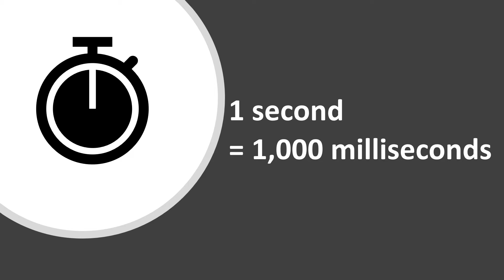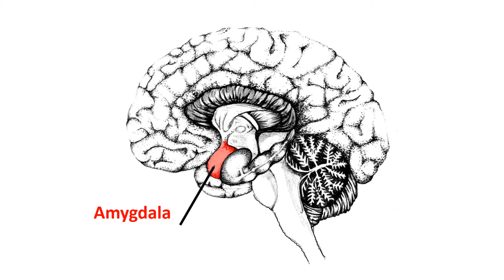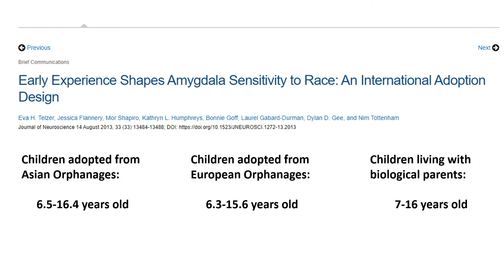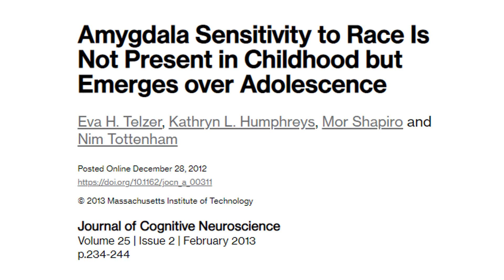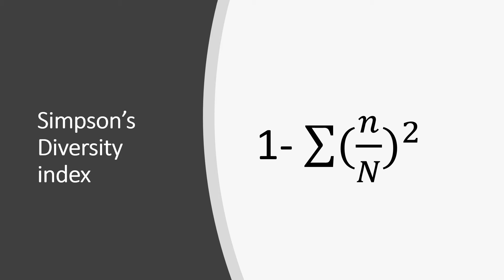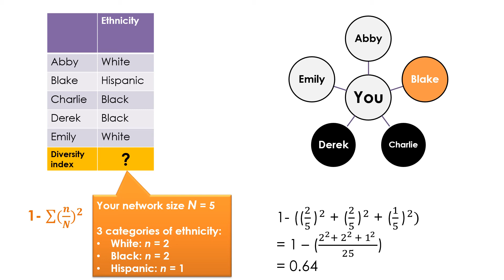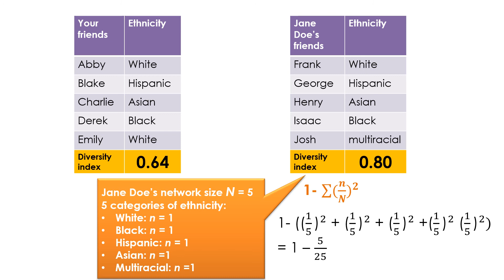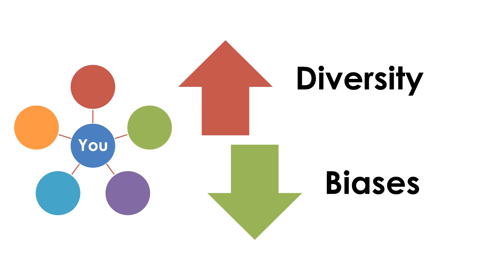How do diverse social networks influence your decision making? One intergroup social tie at a time!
How does your social network diversity influences your decision making? Our life experiences and social interactions shape our beliefs and attitudes towards people in different racial groups, which can influence our decision making in an unconscious way. There have been a lot of discussions about racial bias. We all are vulnerable to racial bias, no matter what racial group we belong to. Even well-meaning individuals often struggle with racial bias.

The interacial social ties are important to reduce the biases we have against outgroups. How to calculate how the diversity index of your social networks? The video provides you with two examples of using the Simpson's Diversity Index to calculate how diverse your social networks are.